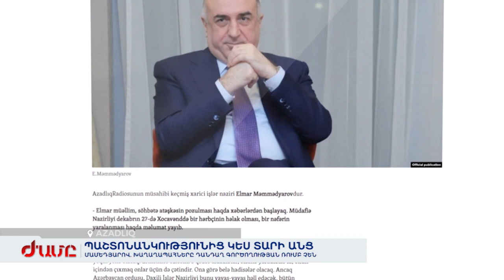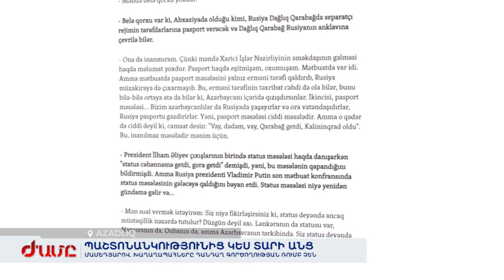Պաշտոնանկությունից կես տարի անց Ադրբեջանի ԱԳ նախկին նախարարը հարցազրույց է տվել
Ադրբեջանի արտաքին գործերի էքս նախարարի հետ հարցազրույցի վերնագիրը՝ պաշտոնանկությունից կես տարի անց՝ «Եթե կասկած լիներ, ինձ Ամերիկայում կտոր-կտոր կանեին»: Էլմար Մամեդյարովին դեռ հարցնում են՝ որտեղից նրան 4 միլիոն դոլար՝ Նյու Յորքում տուն գնելու համար՝ կաշառակերության ակնարկով: